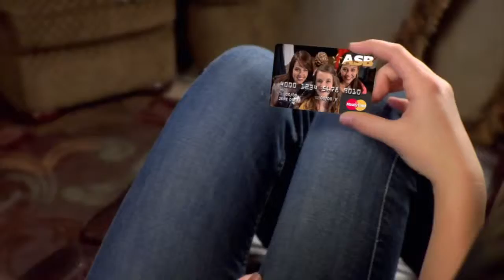American State Bank "Teen Banking Female"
Concept, writing
Financial
Lubbock Silver ADDY winner